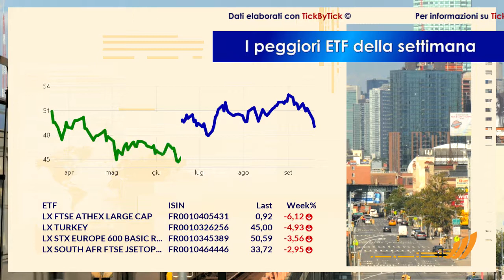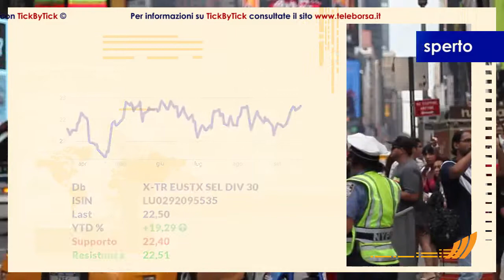Focus sugli ETF 20 settembre 2017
I migliori della settimana sono l'ETF gestito da Ishares, esposto sui principali titoli del mercato coreano, che prevede la distribuzione di un dividendo due volte l'anno, e l'ETF gestito da Lyxor, esposto sui principali titoli azionari del mercato coreano.

Hanno registrato la peggiore performance nella settimana l'ETF controllato da Lyxor, che rappresenta le società più capitalizzate quotate in Grecia, e l'ETF gestito da Lyxor, che punta sui principali titoli azionari del mercato turco.

Hanno mosso i maggiori volumi di scambi l'ETF di Amundi, esposto sulle azioni europee che minimizzano 4 fattori di rischio (value, size, momentum e volatilità), e l'ETF di Deutsche Bank, che rappresenta le società tedesche a media capitalizzazione.

Asset allocation: ecco gli ETF nel mirino degli analisti.

Possibile rialzo per l'ETF di Amundi, che replica l'indice americano S&P 500, assicurando una copertura giornaliera del rischio di cambio.

Forte interesse per l'ETF controllato da Deutsche Bank, concepito per riflettere l'andamento delle 30 azioni europee che pagano i dividendi più alti.

Invito all'acquisto per l'ETF gestito da Ishares, che mira a replicare il più fedelmente possibile l'andamento di un paniere composto da società dei mercati emergenti.

Riflettori puntati sull'ETF controllato da Lyxor, costituito dalle società europee attive nel settore delle risorse di base.